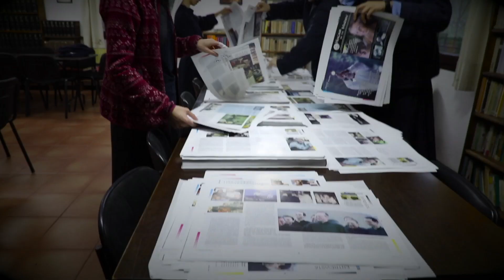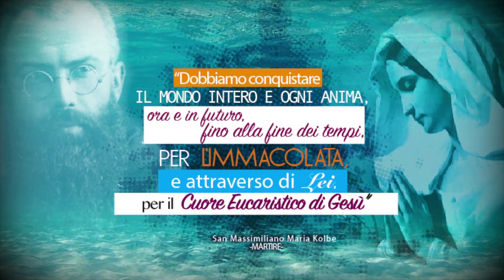Rivista H.M.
Come potranno credere senza aver sentito parlare di Lui? (Rm 10, 14) Diffondila.

Sembrava impossibile, una pazzia, l'idea assurda di alcuni giovani e un sacerdote. Dicevano che non sarebbe andata avanti, che le cose di Dio ormai non interessavano, che non ne valeva la pena. Ma malgrado tutto, abbandonati nelle mani di Dio, in risposta all richiamo del Concilio Vaticano II, motivati dalla speranza di fare il bene, di salvare le anime, di transformare la nostra società...Rivista H.M.

La Rivista H.M. è una pubblicazione bimestrale in cui troverai tutto ciò che stavi cercando: Interviste, iniziative, testimonianze, formazione, notizie, Papa Francesco, vita...